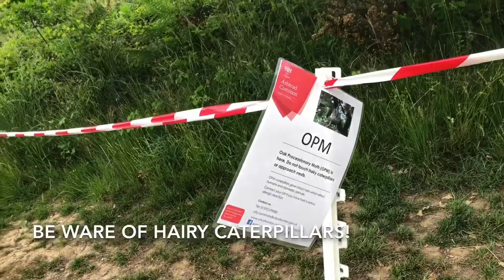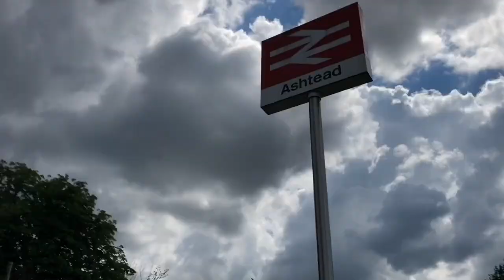How Family Bike Rides Can Be Fun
Welcome to the 5th Episode of Mommy Din-Din’s Vlog! Mabuhay!🇵🇭

My husband and l decided on the day to go cycling with the kids. It’s unplanned but turned out well. We wanted to teach them how to cycle on the road.

I hope you’ll enjoy the scenery as much as we did.

Thank you and be safe xxx